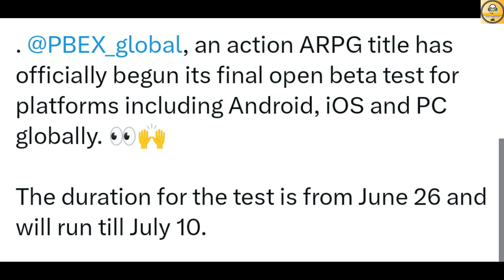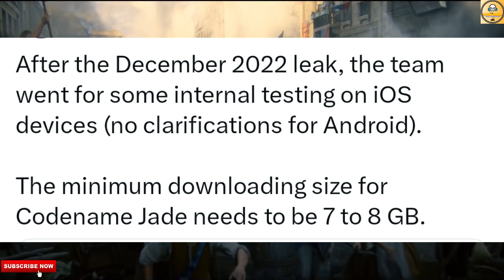Assassin's Creed Jade Test!, Apex 2.0 Trailer 2, Phantom Blade, Tarisland CBT | Updates Hindi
In This Video, You New Android Games Updates Like Assassin's Creed Codename Jade Technical Test, Apex Legends Mobile 2.0 New Trailer, Phantom Blade Final Open Beta, And Tarisland New Closed Beta Test.

1. Assassin's Creed Jade
2. Assassin's Creed Codename Jade
3. Assassin's Creed Codename Jade Beta
4. High Energy Heroes
5. High Energy Heroes New Trailer
6. Phantom Blade Mobile Game
7. Tarisland Mobile
8. Tarisland CBT

Follow Me-

Logo Credit-

1. REDMI Note 10 Pro-

2. Tripod-

3. Headphones-

5. Mic-

Content Support-

2. Paytm- Coming Soon

Chapters-

00:00 Intro
00:49 First Update
01:48 Second Update
02:46 Third Update
03:28 Last Update
05:13 Outro